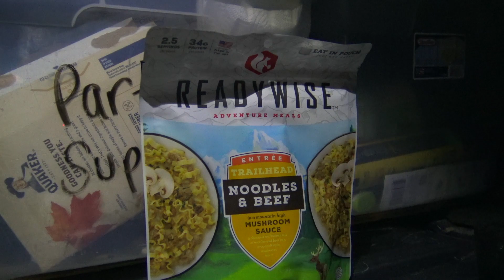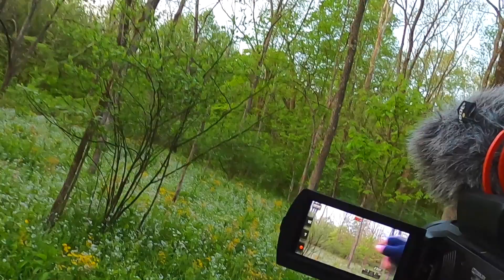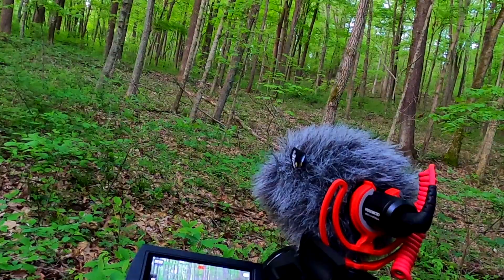LAST MORNING LONGBIRD in INDIANA | INDIANA 2022 | EP. 4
Indiana, which the 7th state of the 49, was completed in this video. When I think back on this hunt, I remember how much anxiety I had due to the fact I was broke and my friend had just been admitted into the hospital. Killing that bird was a huge relief and allowed me to relax. This pursuit of the 49 can be stressful at times, but the love for the spring woods drives me. I hope y'all enjoy this film and it inspires you to seek out opportunities in God's Creation.

Camera Gear
Sony AX-33
GoPro Hero 4 and Hero 8
Rode MicroMic
Mactrem PT9 Tripod
JJC RM-VPR1 Wired Remote Control
Magnus VPH-20 Video Pan & Tilt Fluid Head
Fourth Arrow Baton Arm

Editing Equipment
15" MacBook Pro